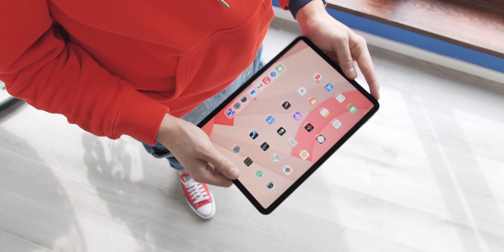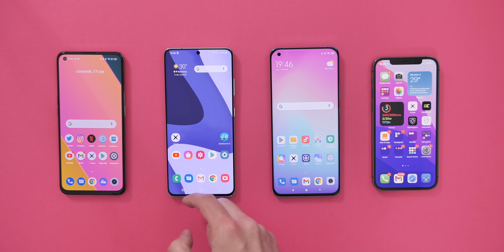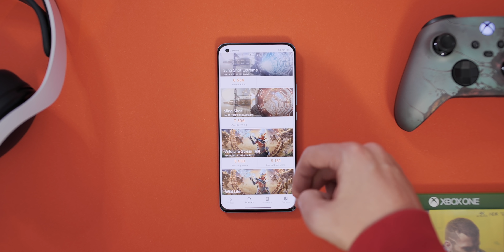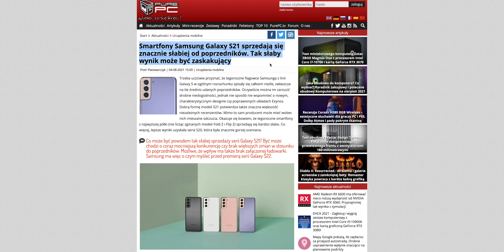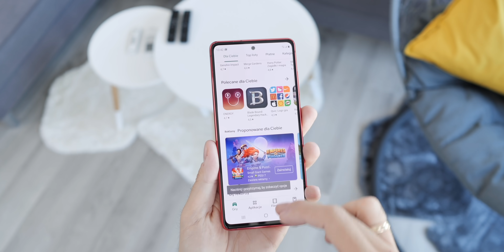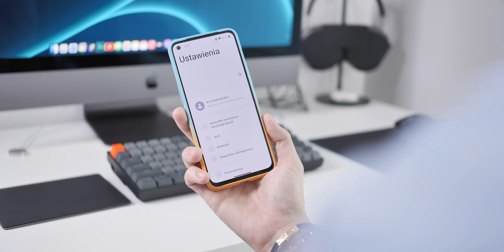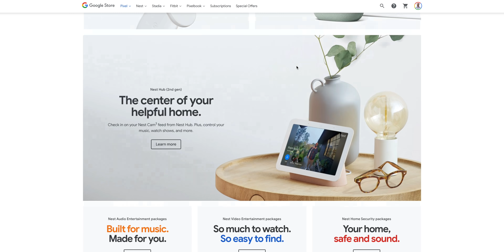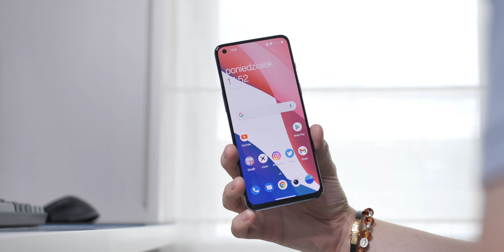O czym NIE MÓWIĄ nam producenci smartfonów?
10% rabatu dla widzów na akcesoria ze strony Green Cell:
KOD: NIEANTYFAN10

Obowiązuje przy zakupie hubów USB-C, kabli Power Stream oraz ładowarek 3 i 5-portowych.

Spis treści:

00:00 Wstęp i zamysł filmu
01:34 Faktyczny materiał (10 punktów)
12:49 Kilka zdań ode mnie + konkurs OnePlus NORD 2 (zestaw recenzencki!)

Dzięki za ogromną ilość zgłoszeń na YouTube oraz Instagramie!
Przeczytanie wszystkiego trochę zajęło. Chciałbym nagrodzić każdego, jednak to niemożliwe :(

Zwycięzcą OnePlus NORD 2 w zestawie recenzenckim zostaje użytkownik: cegla 86

Aby dać innym kolejne szanse już w najbliższy czwartek (9.09) nowy konkurs na premierowy model telefonu a w następnym tygodniu laptop .

Dzięki za wspieranie mojej twórczości. Mam nadzieję, że tymi cyklicznym konkursami choć trochę mogę się Wam odwdzięczyć :)

Partnerem kanału jest Green Cell.

Cya!